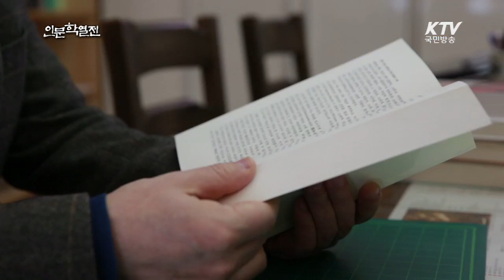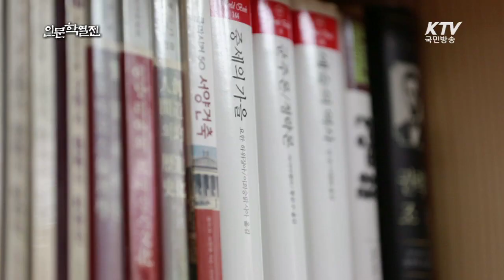[KTV 인문학 열전]-명사의 인문학 서재 - 임용한 한국역사고전연구소 소장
인문학 열전 278회 명사의 인문학 서재에서는 '전쟁사 연구자'로 알려진 임용한 역사학자를 만나 역사 속 전쟁을 통해 얻을 수 있는 인문학적 지혜는 무엇인지 들어봅니다. 그리고 인문학과 역사의 관계를 생각해 보고 역사를 통한 인문학적 성찰을 배워봅니다. 영상으로 함께 보세요.